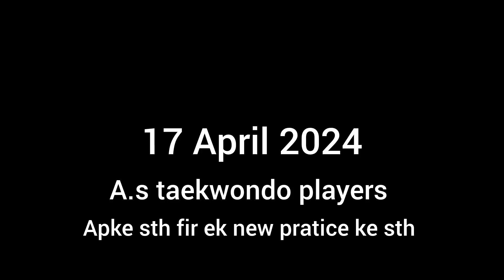Fight ka moment bhut ache se ❤️🫂